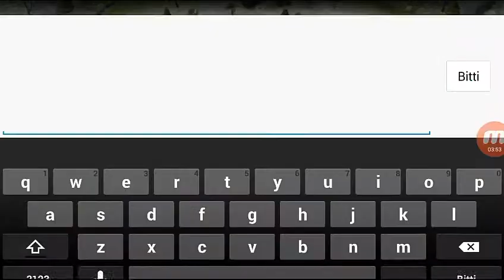Call of duty heroes inceledik #2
Ses yuzunden ozur dileriz bidakine boyle olmicak
İyi seyirler
Kanalimizda calisan 7 kisiye tsk ler